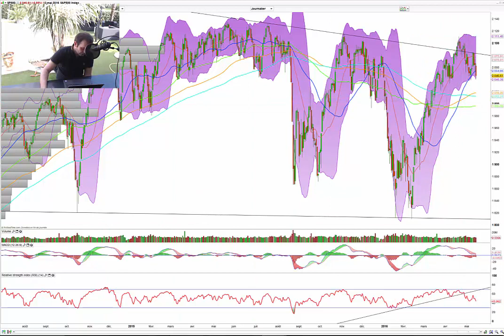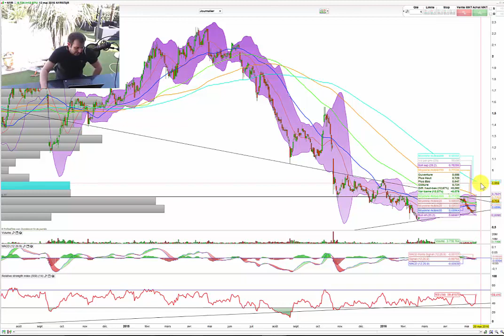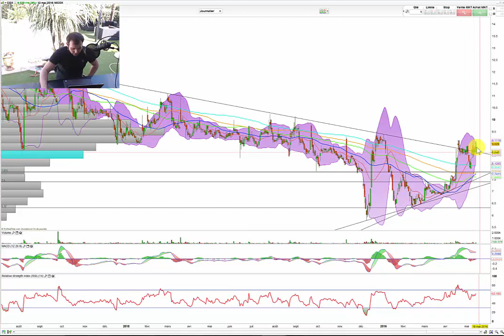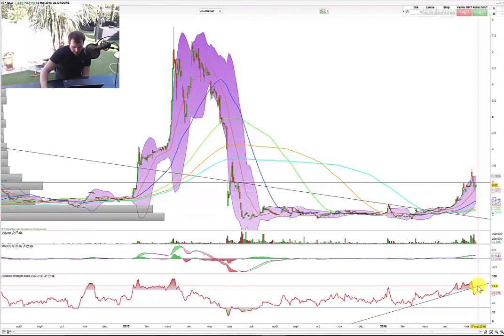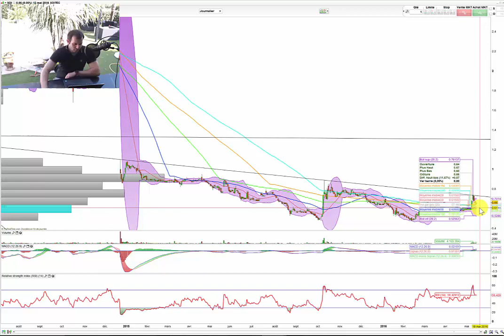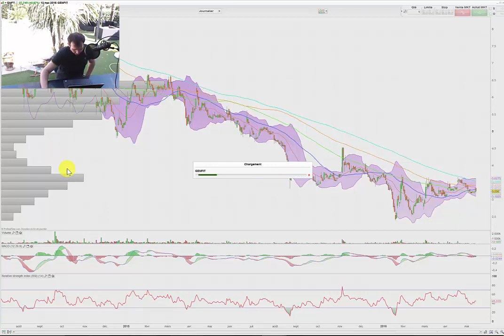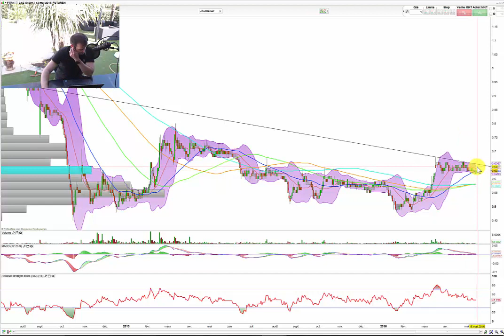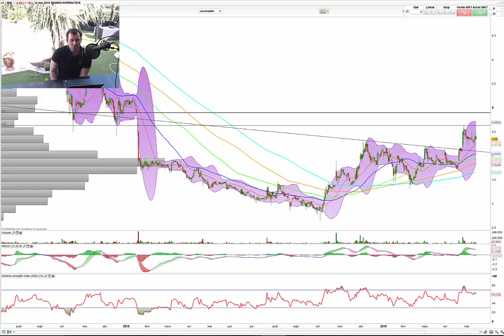Prévision Graphseo Bourse : dégradation des marchés mais beau temps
►Pour en savoir plus sur les screeners d'aide à la décision que j'utilise:

►Pour recevoir par mail mes conseils pour bien débuter et mieux investir en bourse: